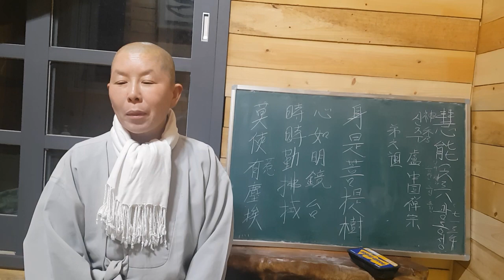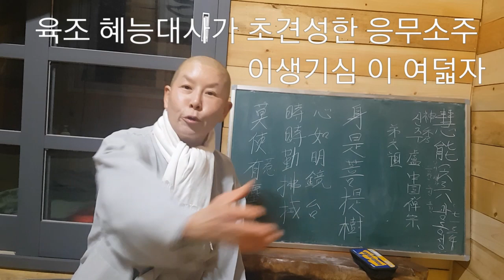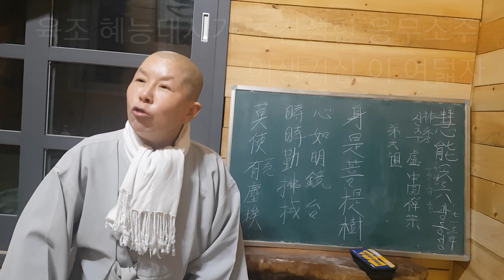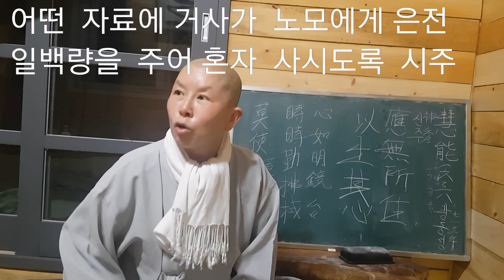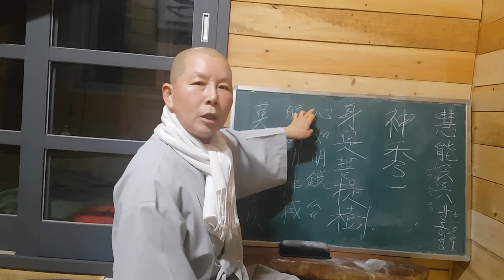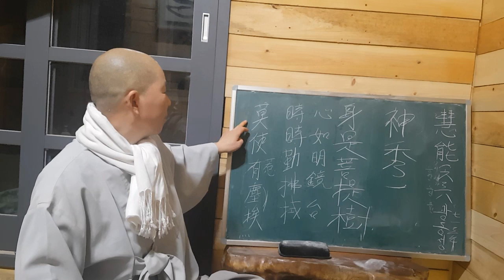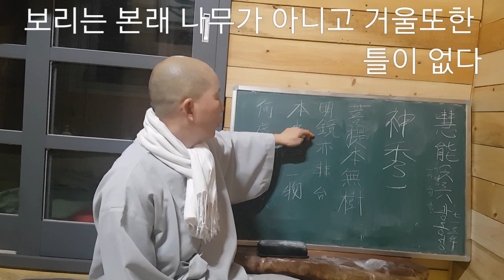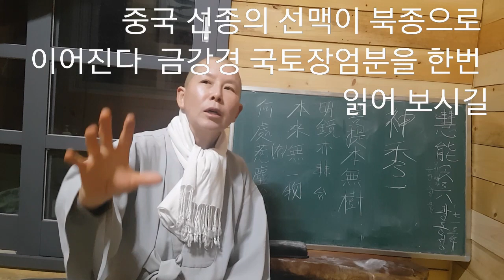머무는바 없이 그 마음을 내라 땔나무를 해다 팔던 한총각이 도를 이루게 된 이야기~1편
중국선종의 한맥을 이은 육조혜능스님 이야기
우연히 듣게된 금강경 국토장엄분에 이르러 응당 머무는바 없이 그 마음울 내라는 귀절을 듣고 오조 홍인대사를 찾아가 공부하게 된다는 내용